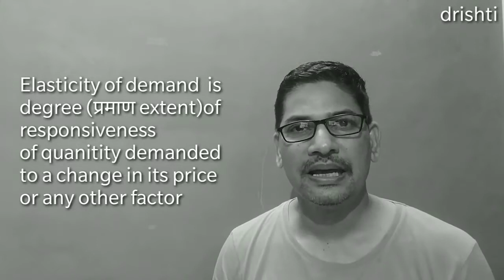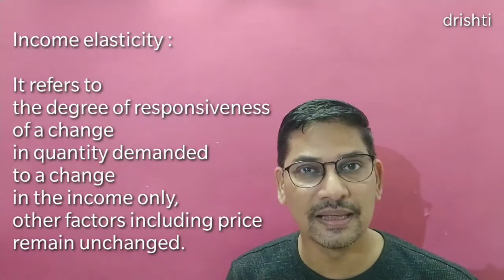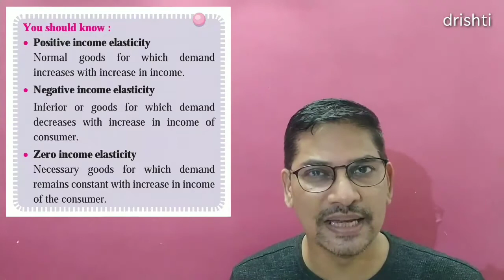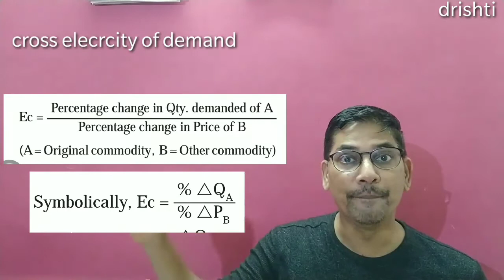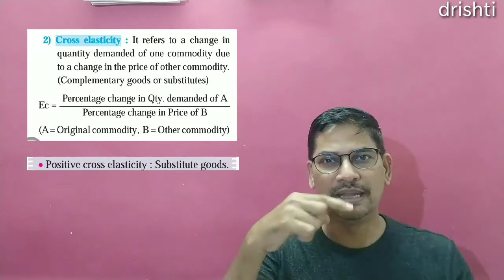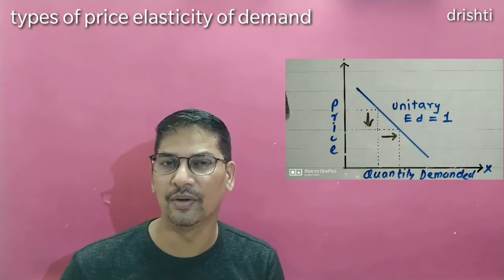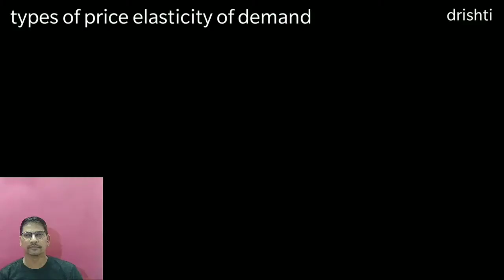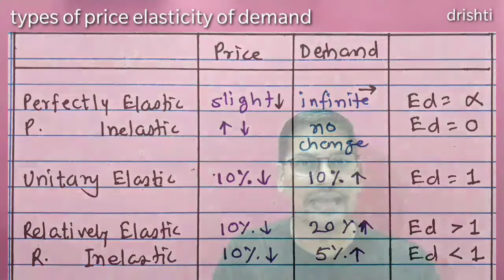Elasticity of Demand : Meaning and Types / 12th Eco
12th Economics: meaning of elasticity of demand and its types are explained in this lecture .

elasticity of demand is the degree of responsiveness of quantity demanded to change in price,  income or prices of other goods .

it is very important concept from the point of view of understanding consumer behavior .